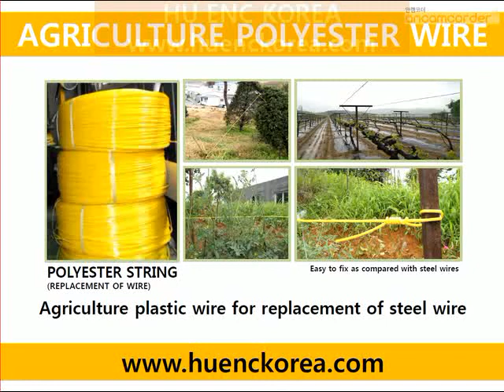plastik tel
Biz Koreya kənd təsərrüfatı polyester tel istehsalı var